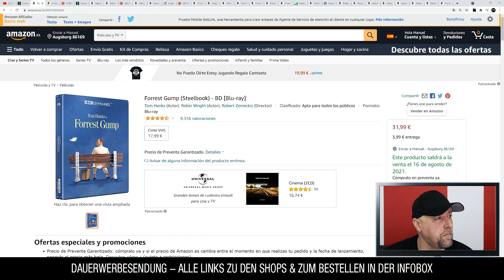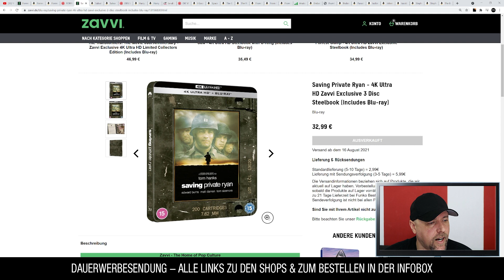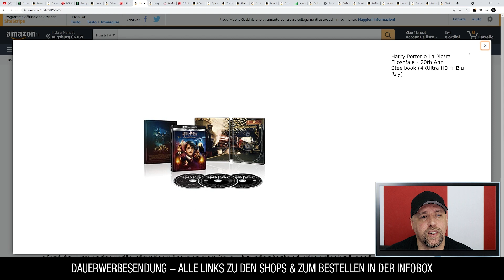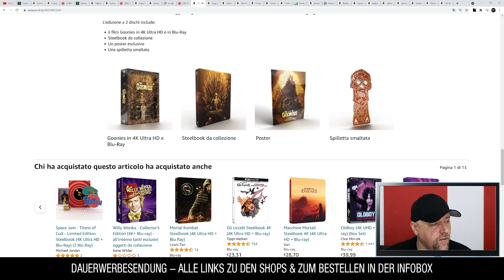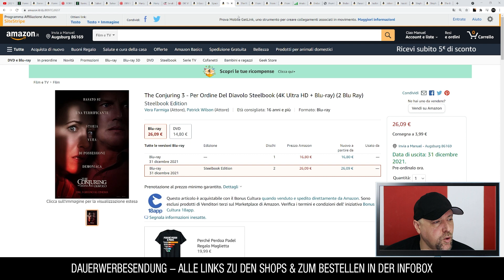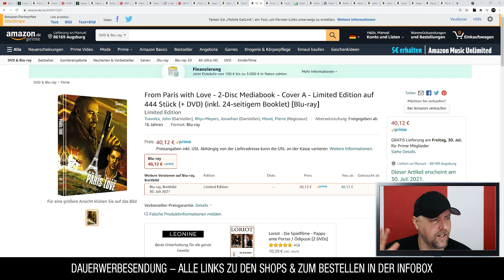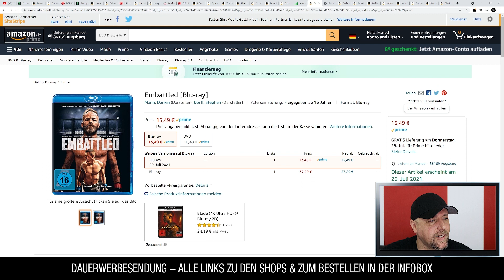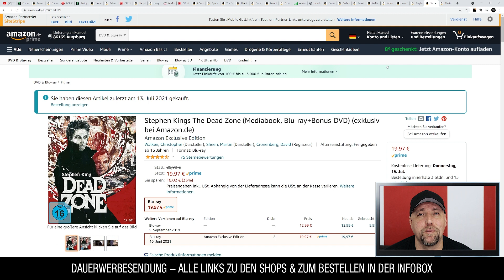IHR WOLLTET ES SO | Blu-Ray Vorbestelller Tipps (14.07.2021)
Viele Steelbooks & Blu-Rays Vorbesteller Tipps, sowie Schnäppchen & Rabatte bei MediaMarkt, Saturn, Amazon & Co.

⬇️Quellen / Links⬇️
🛑CINEMANUEL ANGEBOTE:

⭐️Brahms: The Boy II (Mediabook, 1 UHD + 1 Blu-ray)
⭐️Parasite (Mediabook B, UHD, Blu-ray, Bonus-Blu-ray)
⭐️Jackie Chan: Spion Wider Willen - Mediabook [Blu-ray]
⭐️Johnny Handsome - Der schöne Johnny - Mediabook (+ DVD) [Blu-ray]
⭐️Jacob's Ladder - In der Gewalt des Jenseits - Mediabook - Cover B
⭐️Stephen Kings - Manchmal kommen sie wieder (Mediabook, Blu-ray+DVD) (exklusiv bei Amazon.de)
⭐️Stephen Kings The Dead Zone (Mediabook, Blu-ray+Bonus-DVD) (exklusiv bei Amazon.de)
⭐️The Banishing - Im Bann des Dämons (Mediabook, Blu-ray+DVD) (exkl. bei Amazon.de)

►DER SOLDAT JAMES RYAN (STEEL-EDITION) 4K Ultra HD

⭐️Harry Potter und der Stein der Weisen - Jubiläums-Edition mit Magical Movie Mode Limited Steelbook (4K UHD + BD)

⭐️I Goonies - Titans of Cult - Limited Edition Steelbook (4K Ultra HD + Blu-Ray)

⭐️Space Jam - Titans of Cult - Limited Edition Steelbook (4K Ultra HD + Blu-Ray)

⭐️The Conjuring 3 - Per Ordine Del Diavolo Steelbook (4K Ultra HD + Blu-ray)

⭐️The Riffs 1-3 Trilogy - Mediabook Wattiert

⭐️From Paris with Love - 2-Disc Mediabook - Cover A
⭐️From Paris with Love - 2-Disc Mediabook - Cover B
⭐️From Paris with Love - 2-Disc Mediabook - Cover C

⭐️Embattled [Blu-ray]

▬ VIDEO EQUIPMENT ▬▬▬▬▬▬▬▬▬▬▬▬

⭐️Objektiv: Canon EF-M 22mm F2
⭐️Kamera 2: Sony Vlog-Kamera ZV-1
⭐️Kamera 3:DJI Pocket 2
⭐️Drohne: DJI Mavic Mini
⭐️Mikrofon: Rode smartLav+
⭐️Zoom H2N Handy Recorder
⭐️K&F Concept 170cm Kamerastativ

Vielen DANK!

▬ Social Media ▬▬▬▬▬▬▬▬▬▬▬▬▬▬▬